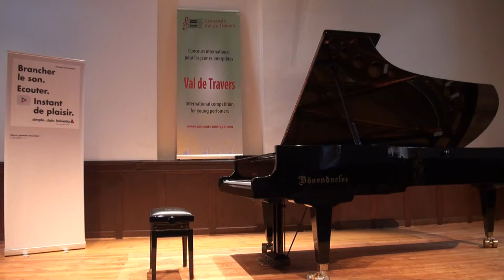Shih-Yu Tang, 1 round, Competition Piano Val de Travers 2018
International Competition Piano Val de Travers 2018